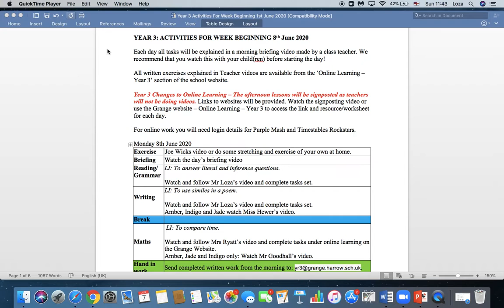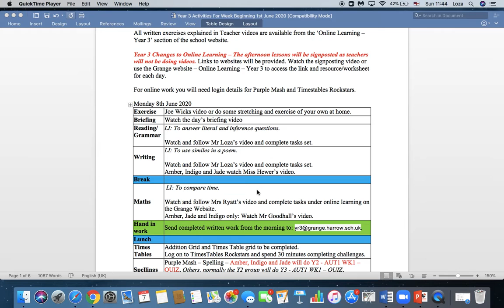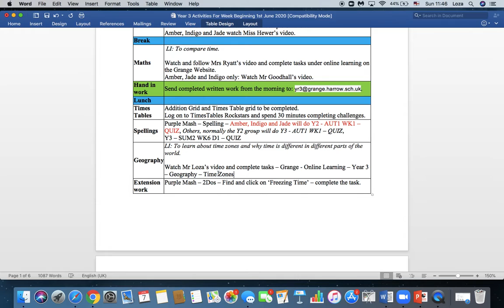08.06.20 Year 3 Briefing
Monday's Year 3 Briefing video